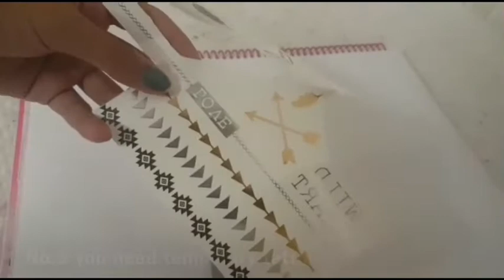HOW TO MAKE ASWOME CASES!!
Hi !!!
To day i wil show you How to make aswome cases!!! :)